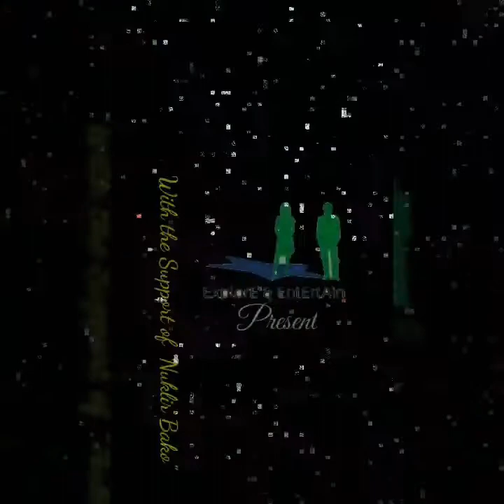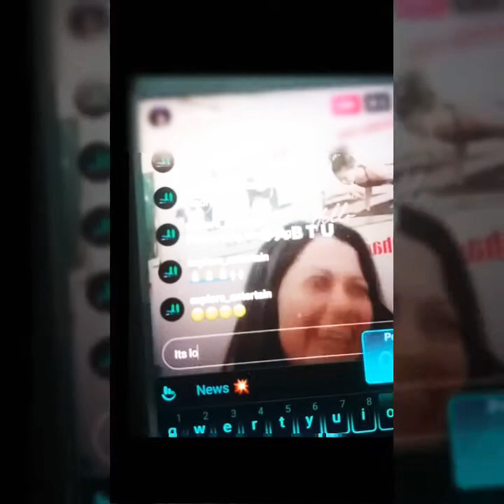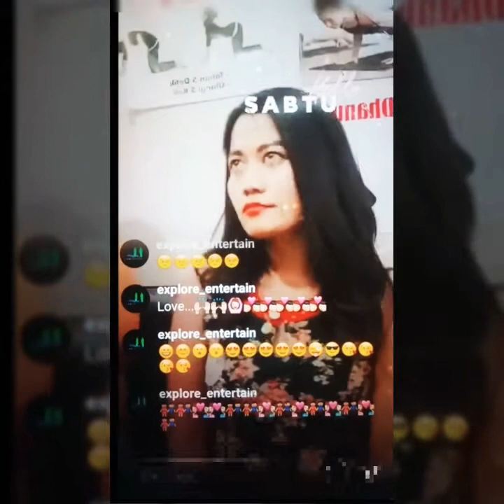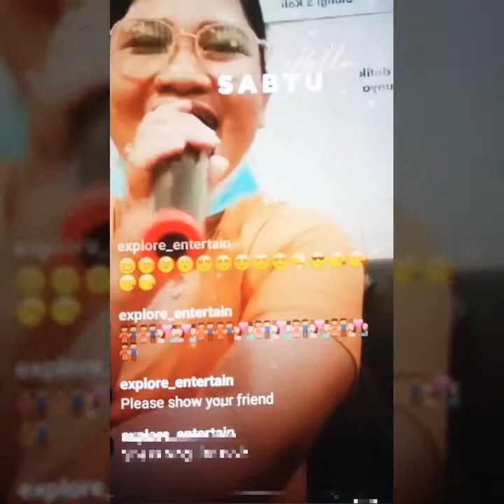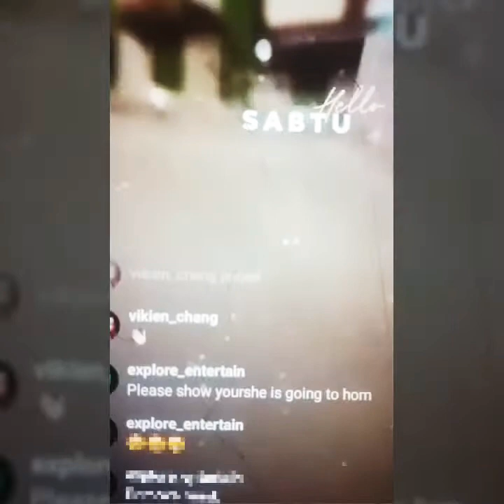Indonesian Beautiful Girl Singing/Dancing in Hindi Song | Tujhe Dekha to Jana | Kuch Kuch Hota hai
👉 My love, when I saw you then I realized.(तुझे देखा तो ये जाना सनम।)
👉 something happens.(कुछ कुछ होता है।)
👉 इंडोनेशियाई सुंदर लड़की गायन / नृत्य हिंदी गीत में | तुझे देखा तो ये जाना सनम। | कुछ कुछ होता है।
👉 Indonesian Beautiful Girl Sing and Dance in Hindi Song | Tujhe Dekha to ye Jana Sanam and Kuch Kuch Hota hai.

Indonesian beautiful song
Indonesian best song
Indonesian beat music
beautiful Indonesian dance
Indonesian beautiful girl Instagram
Indonesia beautiful song
Indonesia beautiful lady
 Indonesian girl singing Hindi song
 Indonesian girl singing Hindi song and dancing
 Indonesian beautiful girl singing Hindi song

Hello friends, My beautiful friend Ms. Nuklir bako and her friend singing and dancing in a Hindi song. Nuklir belongs to Indonesia.. Let us enjoy .-);

Hindi

👉 थाईलैंड यात्रा

नमस्कार दोस्तों,  मेरी खूबसूरत दोस्त सुश्री नुक्लीर बाको और उनकी सहेली एक हिंदी गाने में नाचती और गाती हैं।
नुक्लिअर इंडोनेशिया का है।आइए आनंद लें ।-);

Statement END.